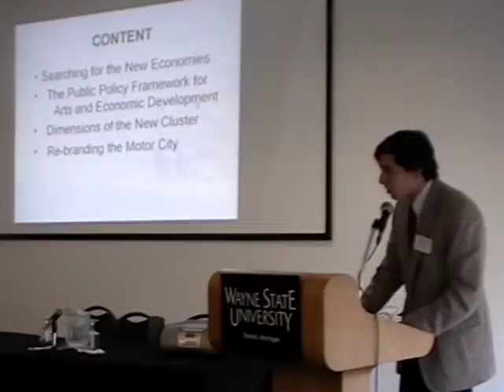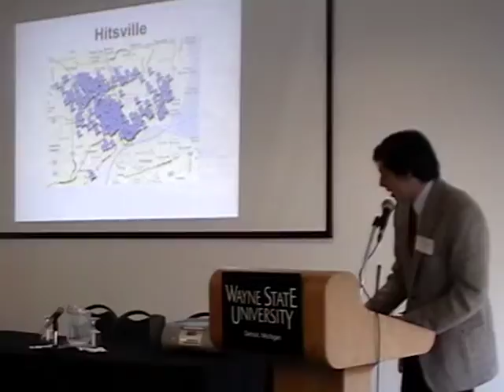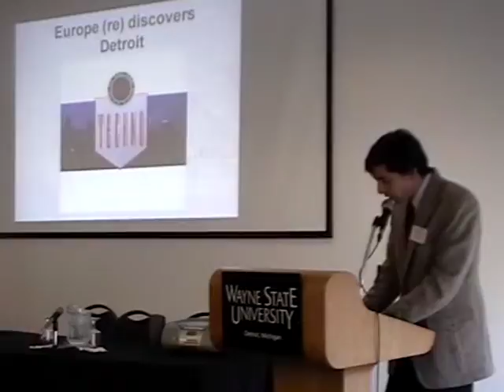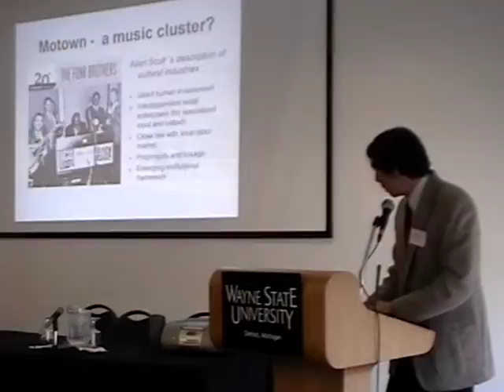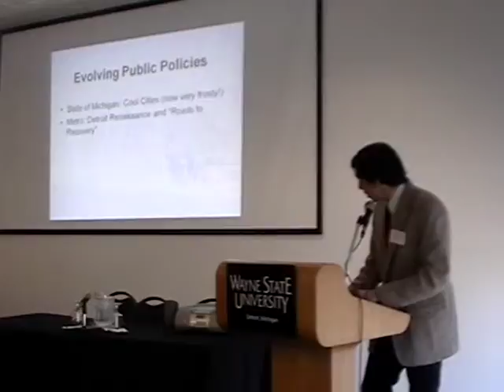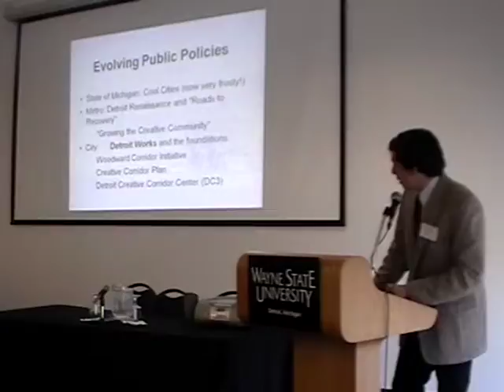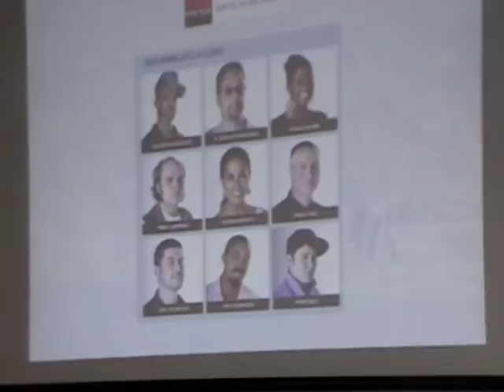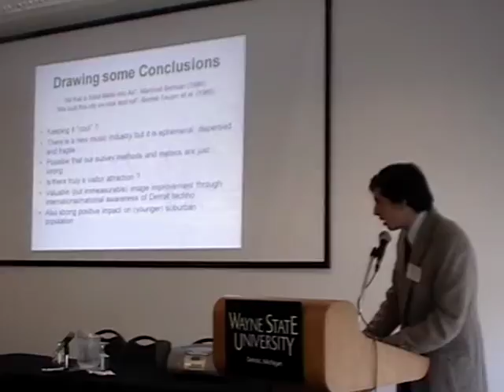Robin Boyle Fall Symposium 2011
Robin Boyle